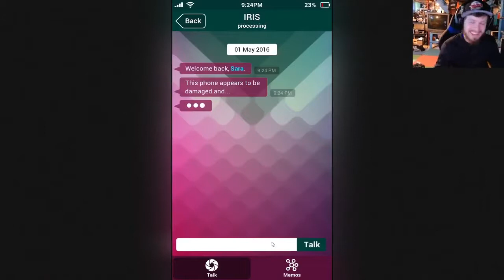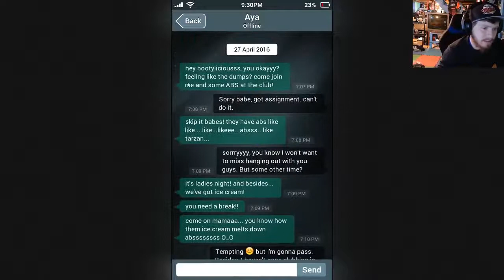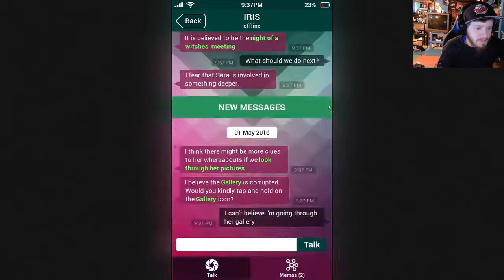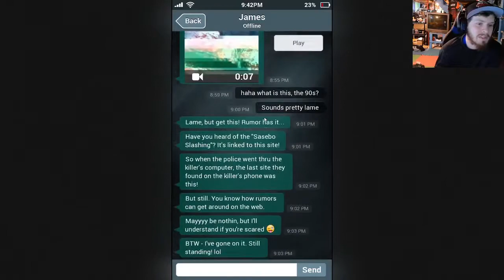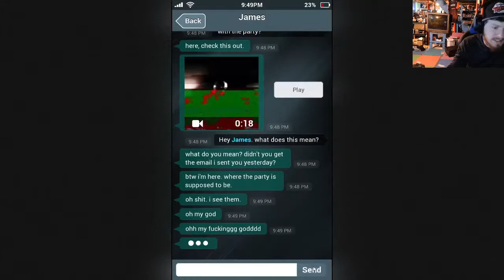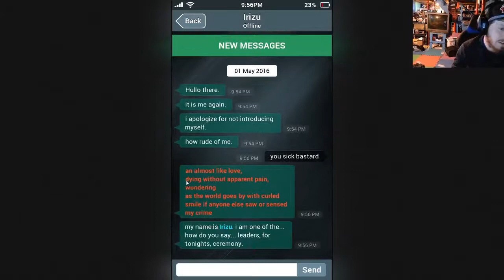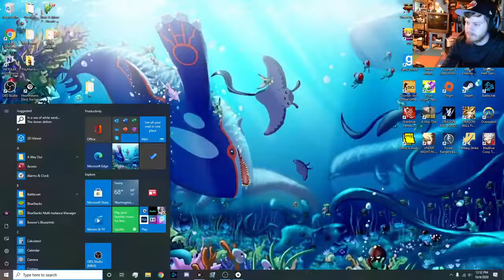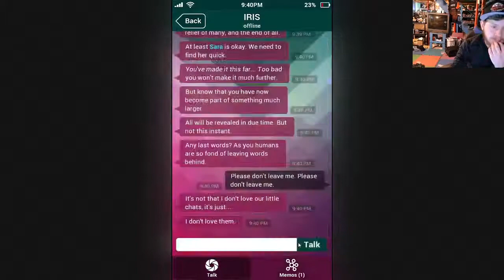I got jumped by a phone call | Sara Is Missing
Two Thanks for the view!
Or just say something funny
Check me out on Twitter!
I stream...sometimes.
Help me make more videos by donating. Donators get early access to videos and gets to pick what we play!
I enjoy making these videos with my friends or by myself for you guys to view I feel Like I have a lot more in store for you guys I just can't wait to watch everything grow! Thank you so much for all you guys have done so far!